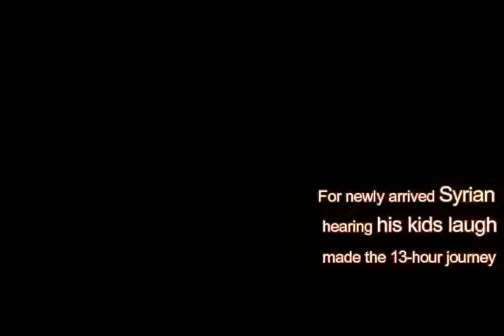A message of hope from a Syrian Refugee in Australia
" I want to see Peace in my homeland and all over the world"
A message from Ahmed, A Syrian Refugee who want to be an Engineer to build his country and make a difference.